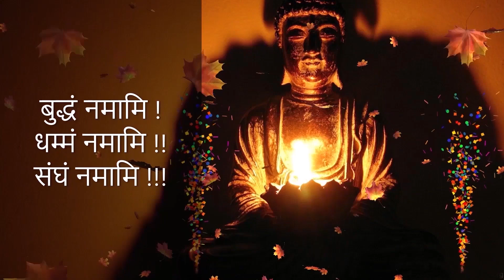मुंबई–बदलापुर निकम परिवार में वर्षावाश धम्म कार्यक्रम | वर्षावाश धम्मदेशना | Vassa Dhamma Program